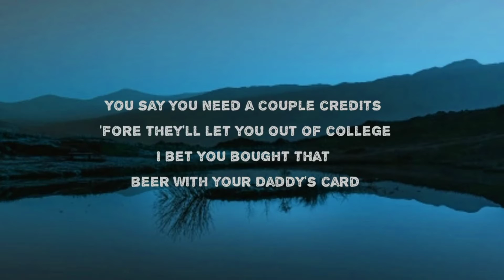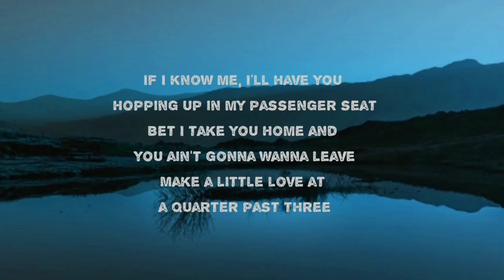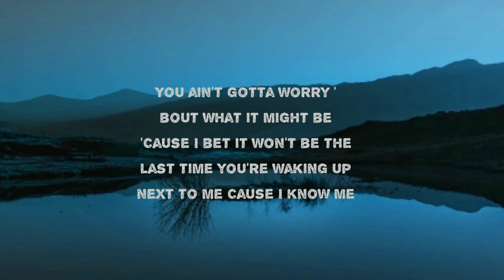Morgan Wallen - If I Know Me (lyrics)